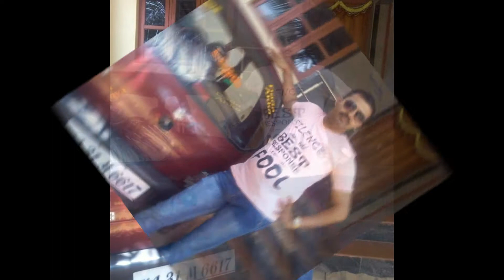Yakshagana | ರಾಮ ಹರೇ.. ರಾಮ ಪ್ರಸಂಗ - ವಾಲಿ ವಧೆ ಭಾಗವತರು - ರಾಮಕೃಷ್ಣ ಹೆಗಡೆ ಹಿಲ್ಲೂರು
ರಾಮ ಹರೇ.. ರಾಮ

ಪ್ರಸಂಗ - ವಾಲಿ ವಧೆ

ಭಾಗವತರು - ರಾಮಕೃಷ್ಣ ಹೆಗಡೆ ಹಿಲ್ಲೂರು